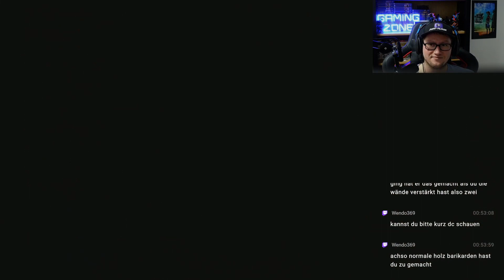DRAGON'S DOGMA 2 #005 - Im Nachspiel des Drachen °